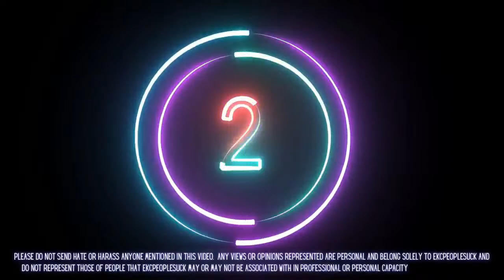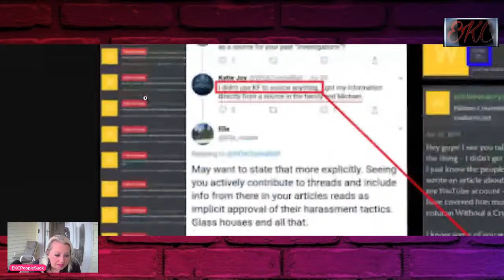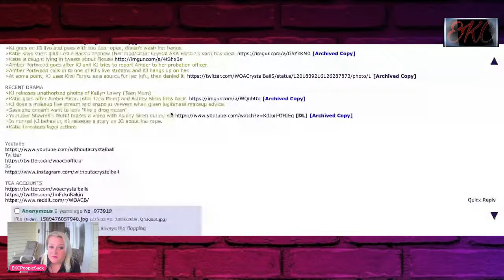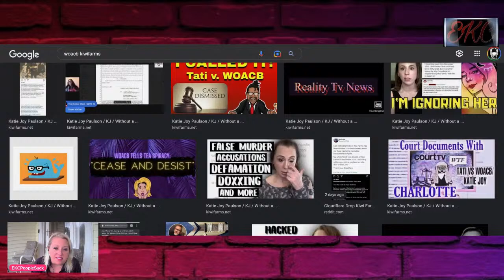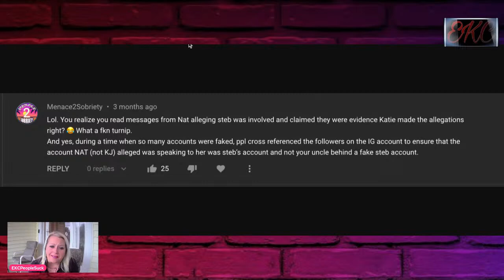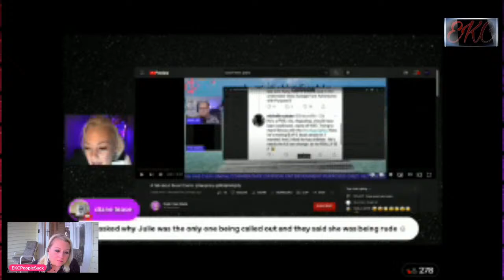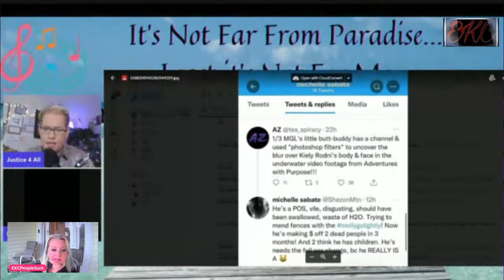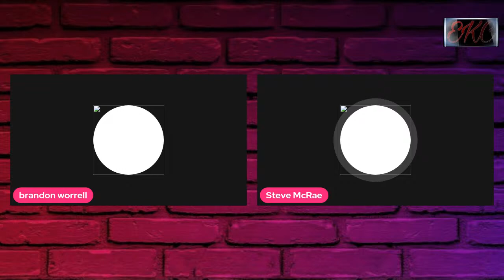Kiwi Farms Was Katie Joy's Best Source.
Showing proof of how Katie Joy loved to be on Kiwifarms for information on stories. It was her biggest source and how she got her start.

Thank you to ImFcknRakin! for my channel art, intro, outro, and emojis!

I'm putting a permanent thank you shout out here to LlamaGirl on Twitter for always taking the time to record and upload Katie Joy's Instagram Lives for everyone to see and share. Thank you! If you also appreciate this, please consider showing her some love @ellierod8
And consider buying Llama Girl a cup of coffee!

$SlayerUtica